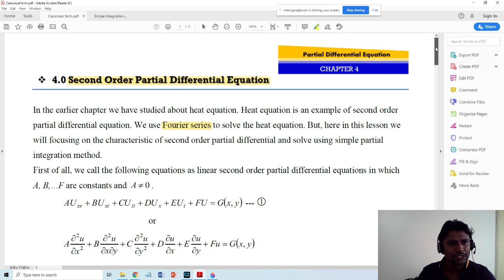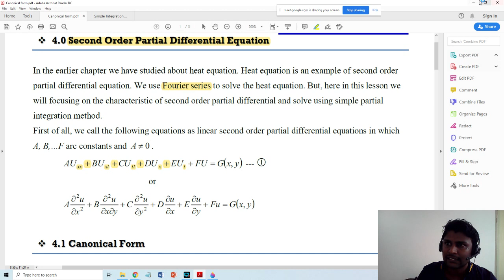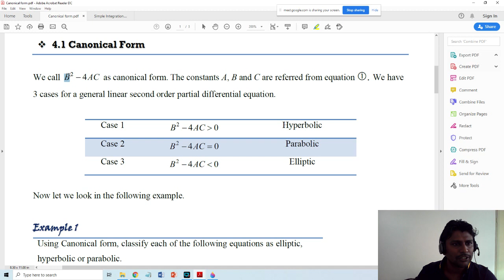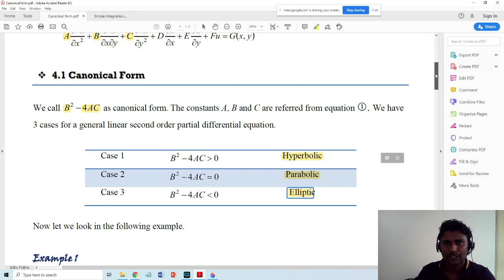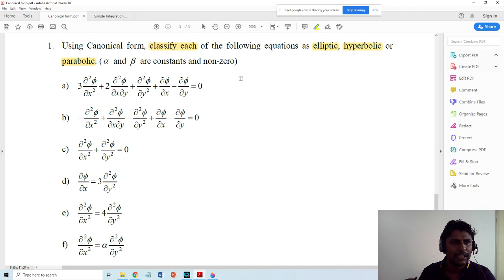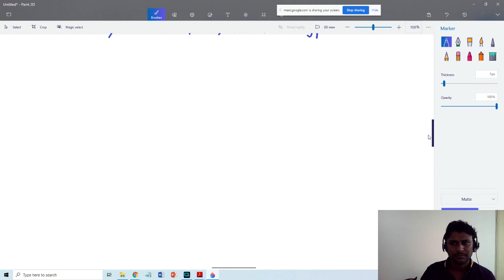Canonical Form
Kelas Google Meet 11/5/2020.